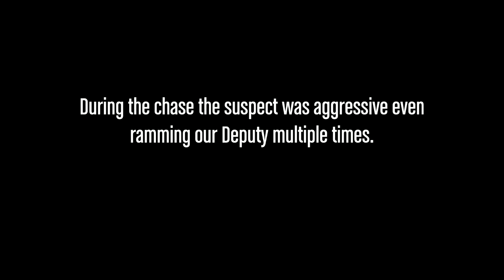SCSO Fatal Use of Force 12/03/2021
Senora County Sheriff Office unedited footage of chase and shooting.